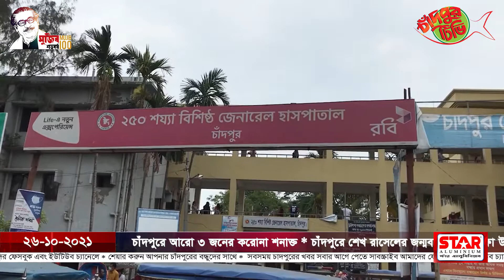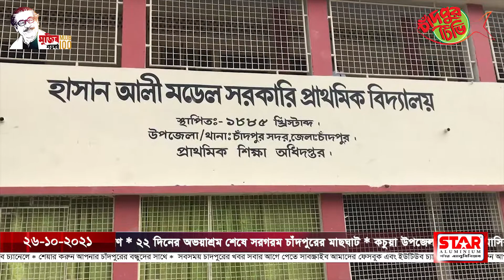আজকের সমগ্র চাঁদপুর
➡ চাঁদপুরে আরো ৩ জনের করোনা শনাক্ত
➡ চাঁদপুরে শেখ রাসেলের জন্মবার্ষিকীতে শিক্ষা উপকরণ বিতরণ
➡ ২২ দিনের অভয়াশ্রম শেষে সরগরম চাঁদপুরের মাছঘাট
➡ কচুয়া উপজেলা পরিষদের মাসিক সাধারণ সভা অনুষ্ঠিত